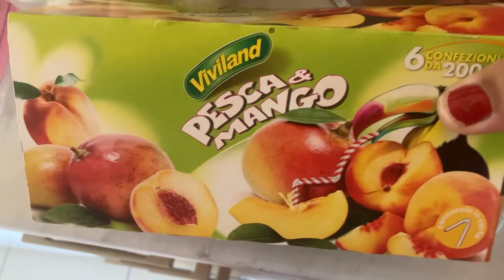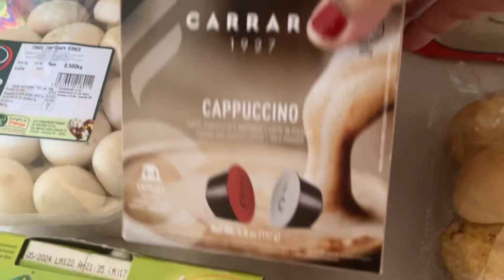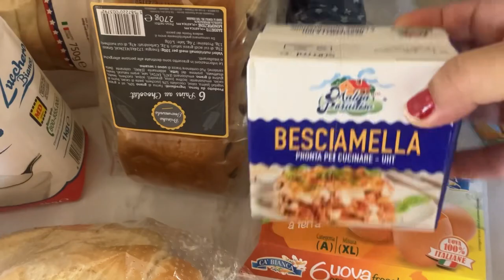🥚🧀🥖Top up shop from new supermarket + bits for the bedroom + greengrocers 🍉🍎🥖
Liliana